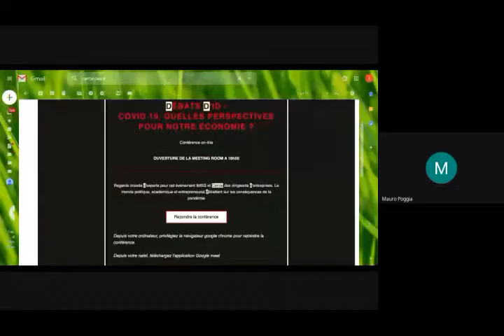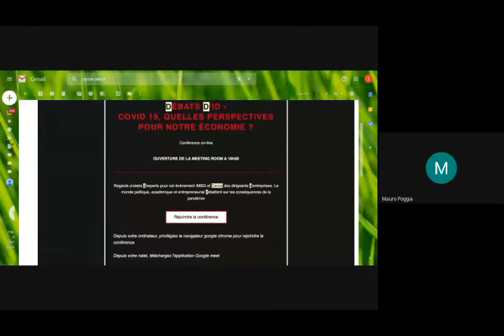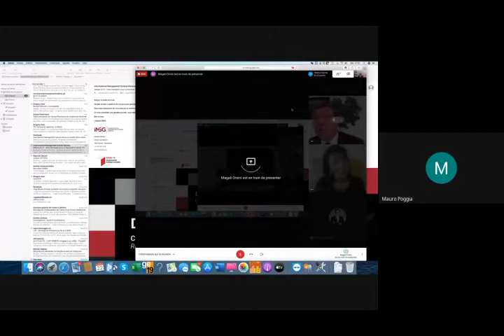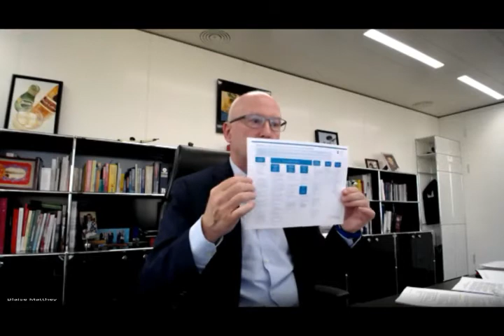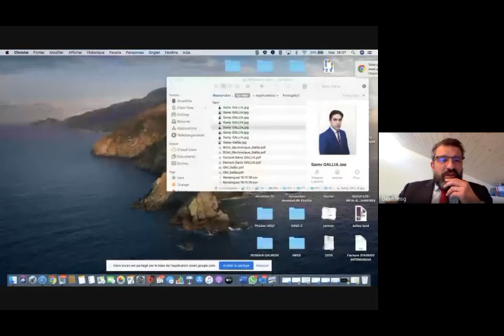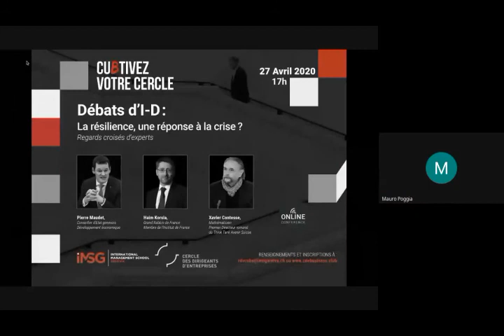Débats d'I-D : COVID-19, quelles perspectives pour notre économie ?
Organisée par l’IMSG et le Cercle des Dirigeants d’Entreprises sur le thème de l’économie après le Covid-19.

Avec la participation exceptionnelle de :

- Mauro POGGIA (Département de la Sécurité, de l'Emploi et de la Santé)
- Jean-Marie PERETTI (Questions de Management)
- Blaise MATTHEY (Fédération des Entreprises Romandes)